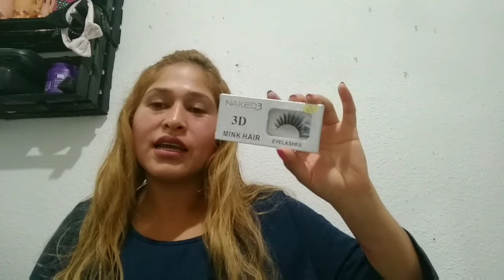Tag que haría si perdiera todo mi máquillaje ??? 😱😢(Nominada)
Hermosas el día de hoy espero que estén estupenda mente bien les traigo este Tag de que aria si perdiera todo mi máquillaje???

Leidy 's y más

!Hey chica bonita!

Laura bluekiss

Perla Queens

Verónica yo

Lidia rosa

Pao Benítez

Italy